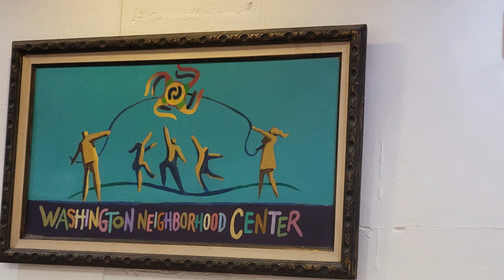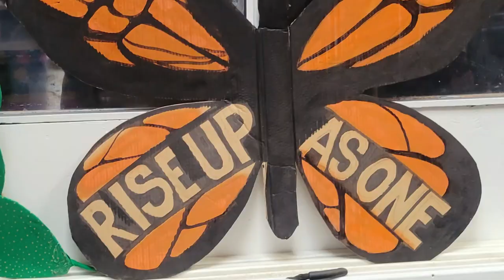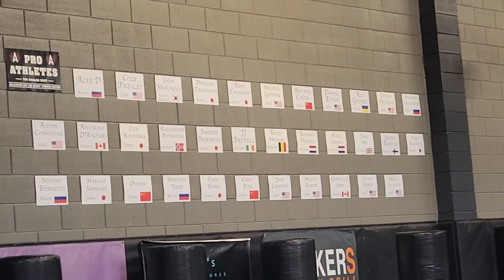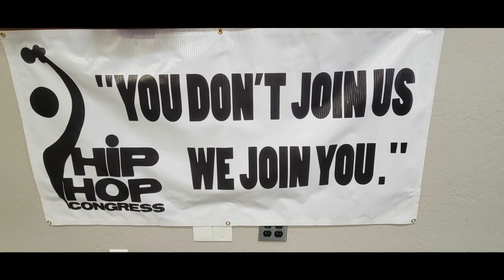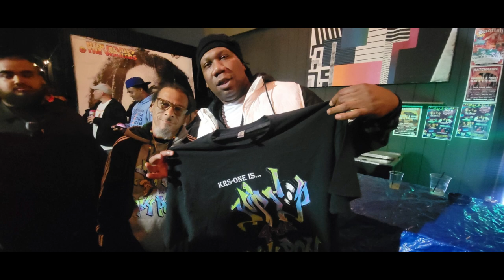Bay Area Visit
Took my daughter on a college tour in the Bay Area, got to see some family and meet up with my Hip Hop Congress family as well. Was part of the first meeting of the new look Sacramento chapter. Assisted with a seminar broadcasted to the Philippines  and received an award for it. Check out the experience.